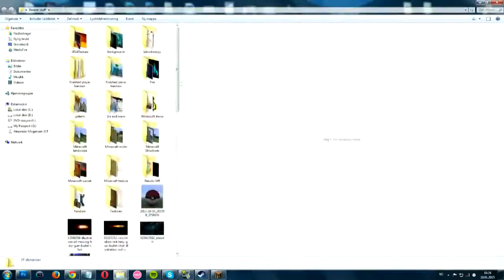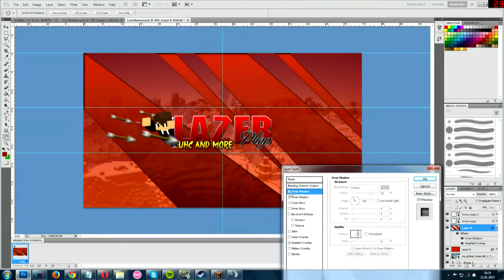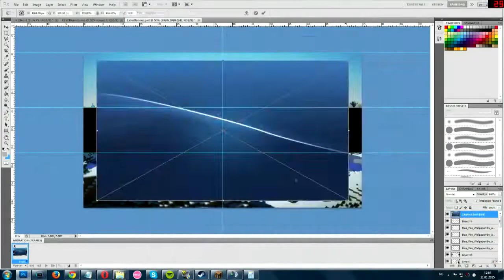Minecraft Channel Art [Free Request] 70 LazerPlayz